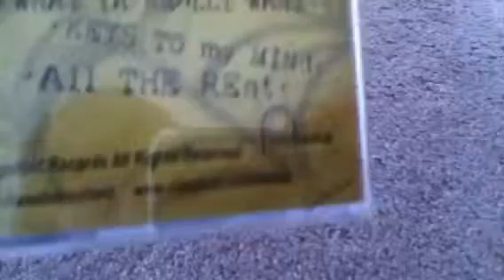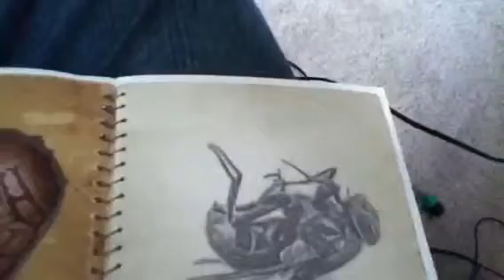Twiztid Heartbroken and Homicidal Cd unboxing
Unboxing of Twiztids album "Heartbroken and Homicidal"